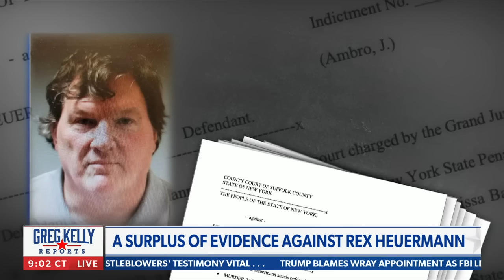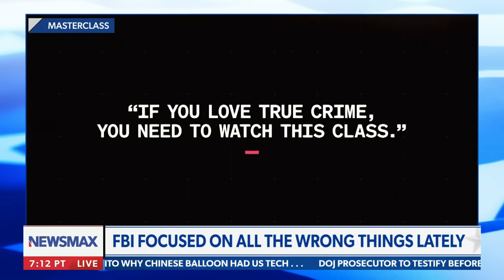Greg Kelly: 'Being a prostitute is bad for everybody'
Greg Kelly weighs in on the serial killer in Long Island that was arrested, the FBI's consistent incompetency case after case, and shares his thoughts on prostitution.